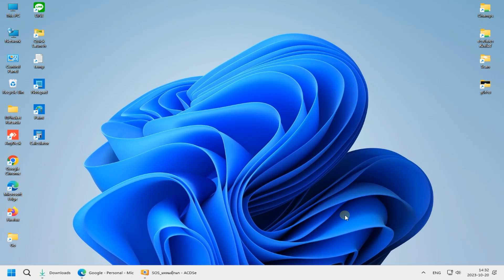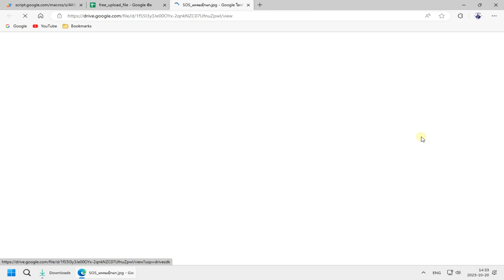Free Upload File